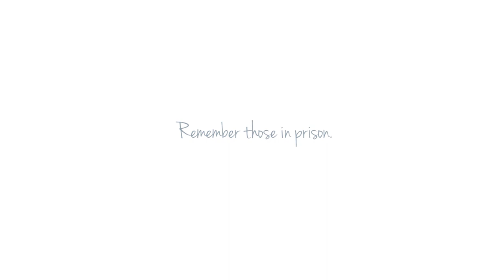Thank You, Wayne.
Prison Fellowship, the nation’s largest outreach to prisoners, former prisoners, and their families, and a leading advocate for criminal justice reform, has awarded the 2017 Charles Colson Legacy of Hope Award to B. Wayne Hughes, Jr. of Jackson, Wyoming.

B. Wayne Hughes, Jr. is the son of B. Wayne Hughes, Sr. who co-founded Public Storage in the 1970s. Hughes, Jr. is also an entrepreneur, a philanthropist, and a father.  Hughes, Jr. became involved with Prison Fellowship after founder Chuck Colson invited him to the Angola Penitentiary in Louisiana.

“B. Wayne Hughes, Jr. has given an incredible amount of his time and resources so that incarcerated men and women are given the opportunities to have access to programs of transformation, leading to a productive and holistic life,” said James Ackerman, President and Chief Executive Officer of Prison Fellowship.  “Wayne has invested faithfully and generously in the restoration of men and women, he’s helping thousands in California and beyond to lead lives of purpose and productivity inside and outside of prison.”

In 2013, Hughes, Jr. founded Serving California, a non-profit that facilitates healing for people who have experienced suffering, including military families, crime survivors, and prisoners looking to rebuild their lives. In 2017, Hughes, Jr. began the process of taking the ministry to other states.